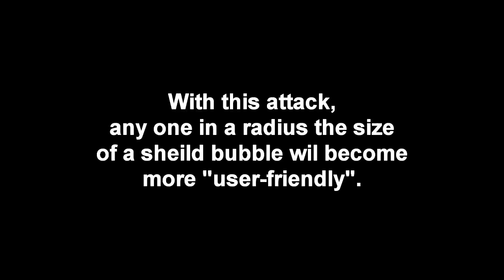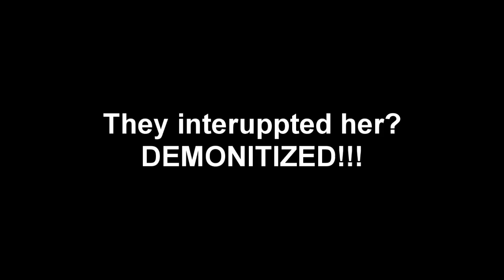Smash Bros Lawl D Kess - Susan (YouTube CEO)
Edit Era - 23rd Moveset
She's ruined Youtube, can she ruin Lawl?